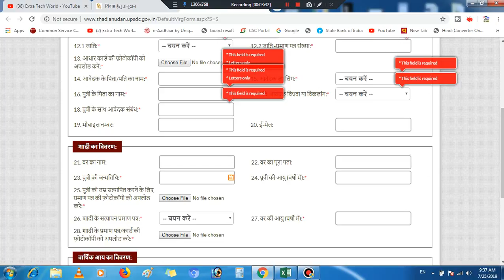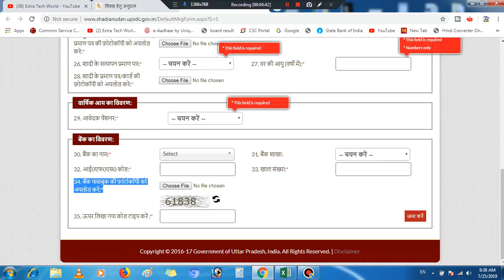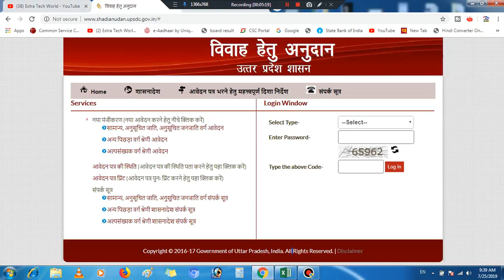शादी अनुदान ऑनलाइन कैसे करें -SHADI ANUDAAN ONLINE APPLICATION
affilate links-
my recording mic
my dslr
my laptop
my fingerprint scanner
my keyboard
my mouse
my printer